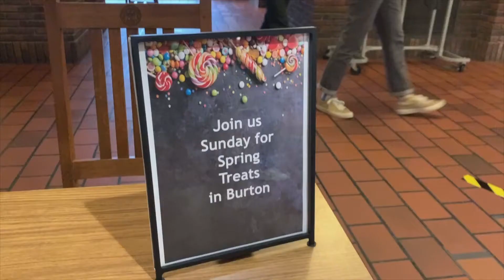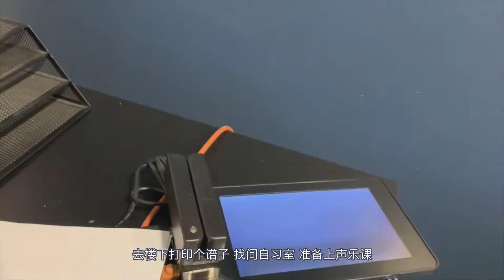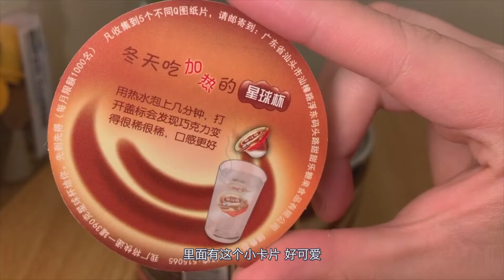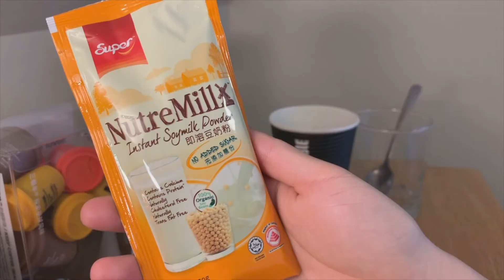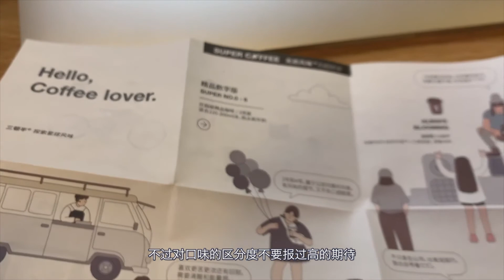Skylar's vlog #16 | 四月飞雪堆雪人 | 网红三顿半咖啡测评 | 95后童年回忆 | 抗疫日记5 | 卡尔顿学院生活 | 2020/4/19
开学第二周，习惯了居家学习和办公，感觉生活又变得规律起来啦。四月中旬下了一场超级大的雪，本南方人来明州三年了竟然是第一次堆雪人，太激动了！
（账号原因换到了这个新的Channel，补发一下之前的内容）

YouTube频道刚刚做起来，喜欢的话还麻烦点个赞和关注呀，嘿嘿！

微信公众号：两条骑车的鱼
小红书：CiaoCiaoSkylar

无门槛减$3：CC0001D3
满$80减$6: CC0001D80
电子礼卡满$49减$1: CC0001EGC11

可叠加平台其他折扣使用，可重复添加使用。

深知留美的朋友们（特别是在大农村的孩子们）购物比较困难，比较依赖网购。我有一个亚米社群，会有更多独家折扣和补货信息，可以在Instagram或者微信公众号上私信“亚米社群”加入哟。